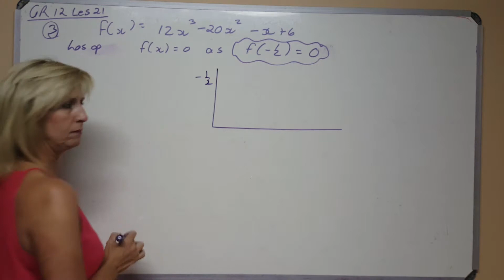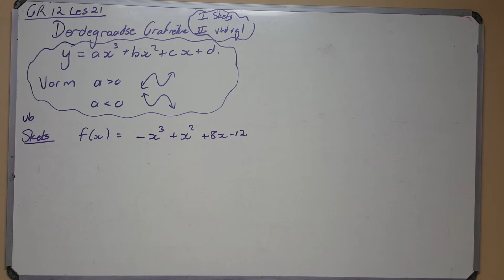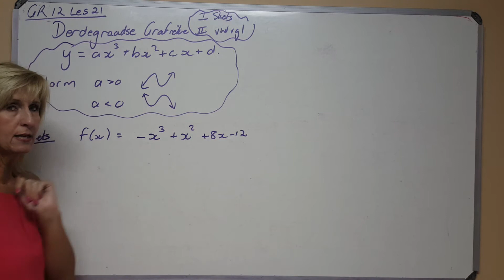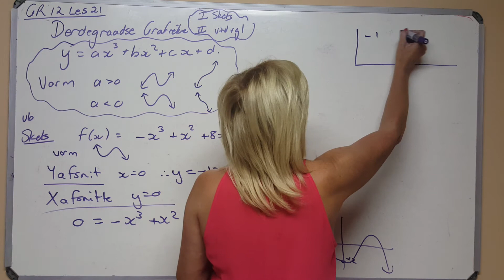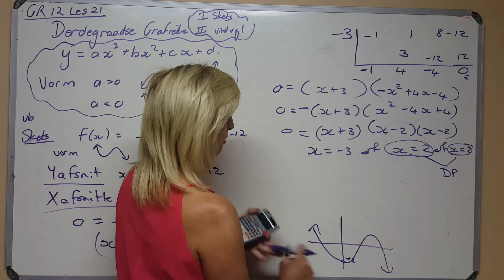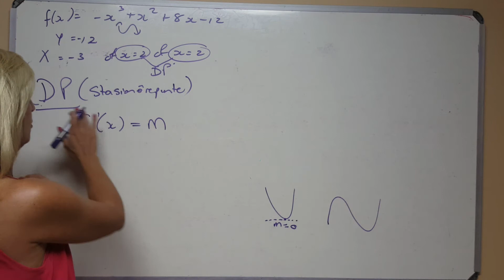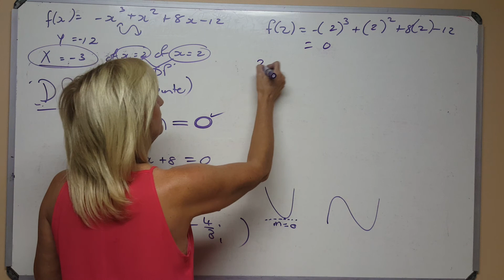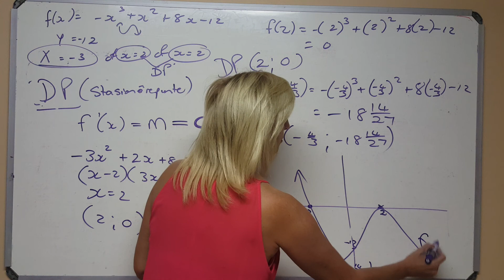Allies Wiskunde 2020 Graad 12 - 21